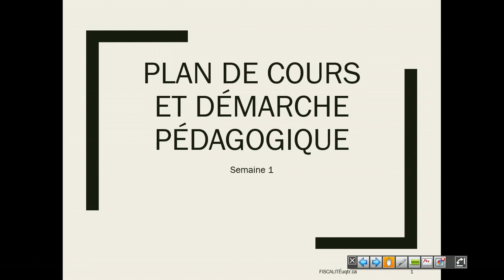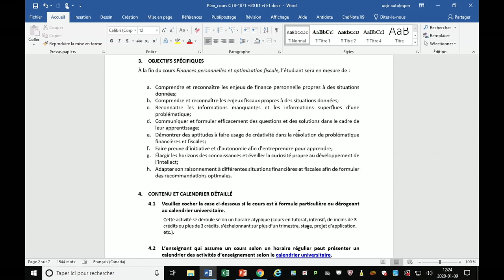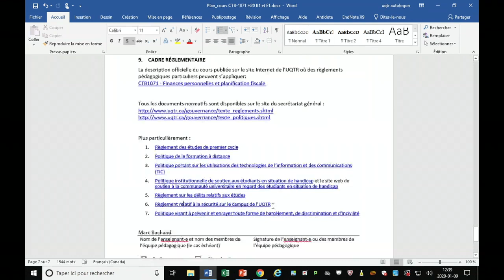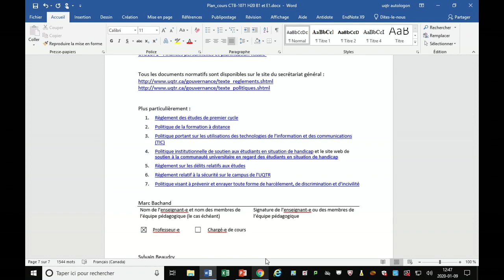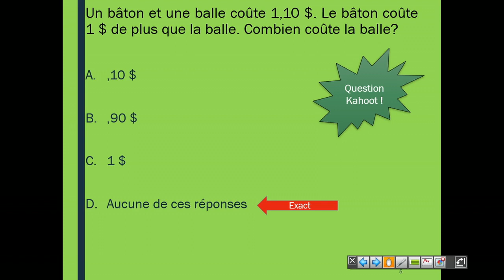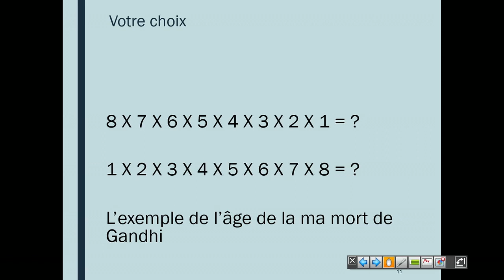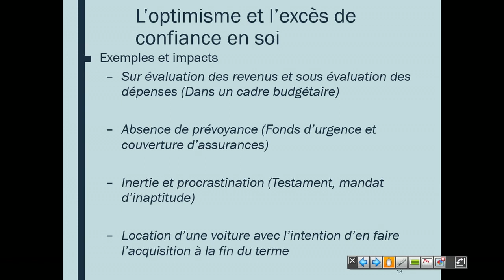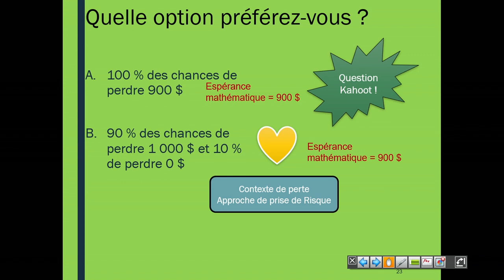Semaine 1 - Capsule 1 - Démarche pédagogique, comportemental et introduction à la PFP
Semaine 1 de mon cours Finances personnelles et planification fiscale - Hiver 2020